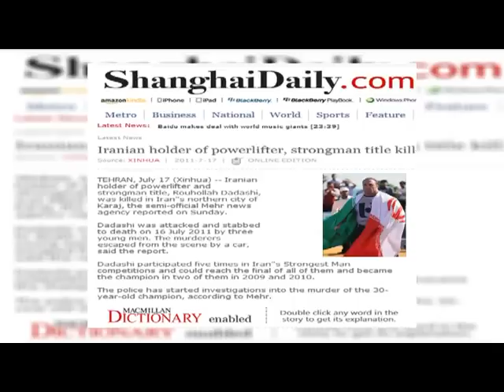روح الله داداشیRoohollah Dadashi.flv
پهلوانان هرگز نمی میرند